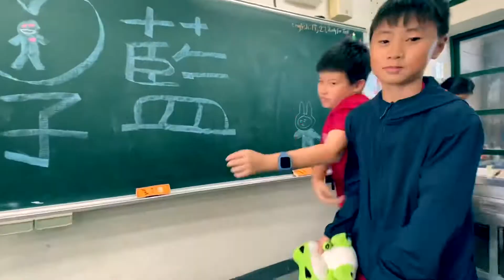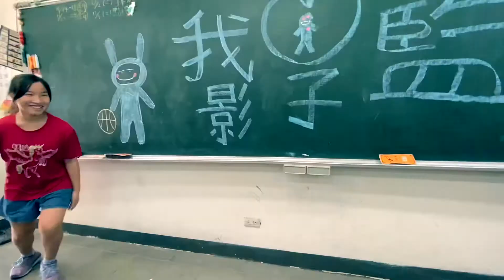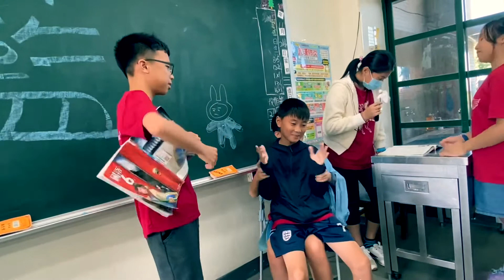兔子人第二屆-我愛藍影子第五組戲劇表演